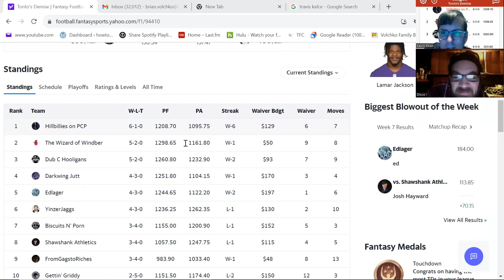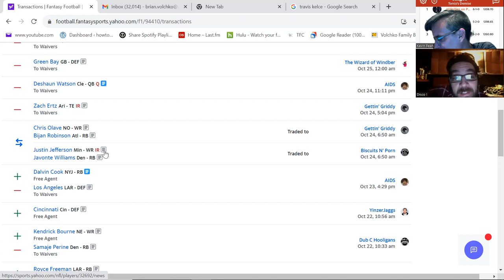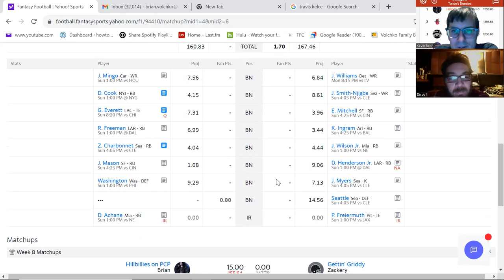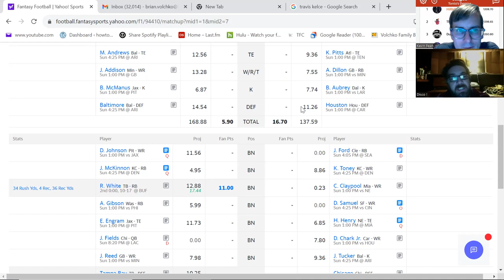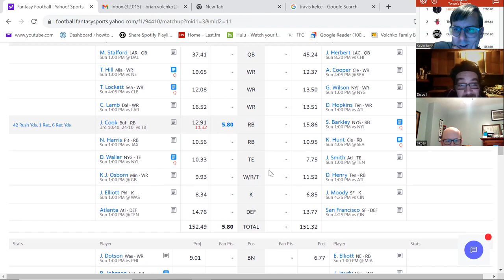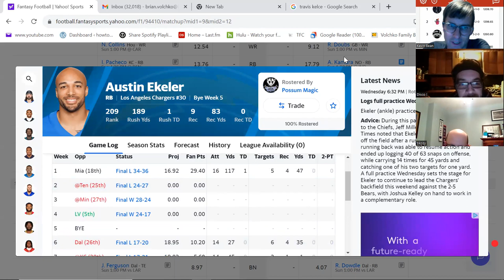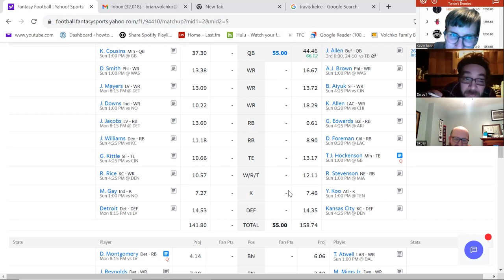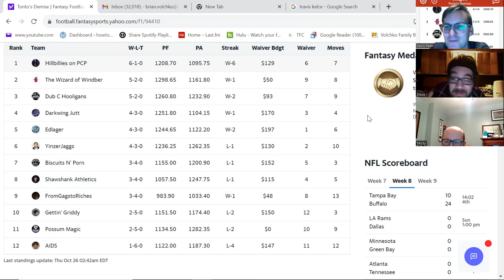Tonto's Demise Podcast Season XXI Week 8